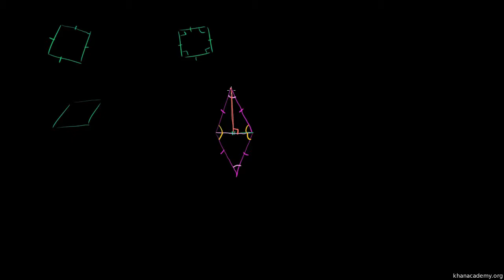Diagonais de um losango - Khan Academy em Português (7º ano)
Vídeo original: Rhombus diagonals